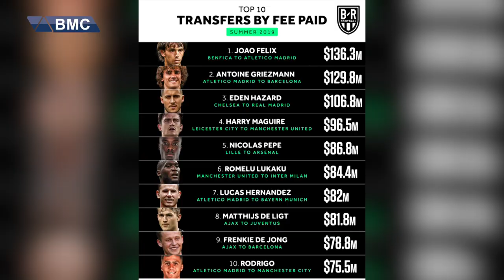کۆتایی میرکاتۆی هاوینە و مانەوەی نەیمار لە پاریس